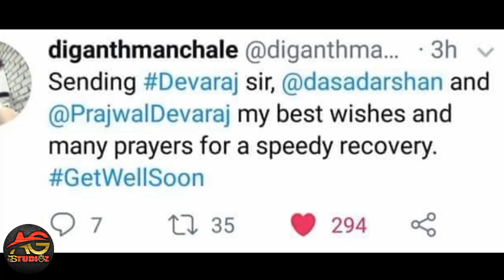ದರ್ಶನ್ ಬೇಗ ಗುಣಮುಖರಾಗಲಿ ಎಂದು ಅರ್ಧ ಚಿತ್ರರಂಗ ದರ್ಶನ್ ಜೊತೆ ನಿಂತಿದೆ | ಸುದೀಪ್ | ಜಗ್ಗೇಶ್ | ಮುಂತಾದವರು